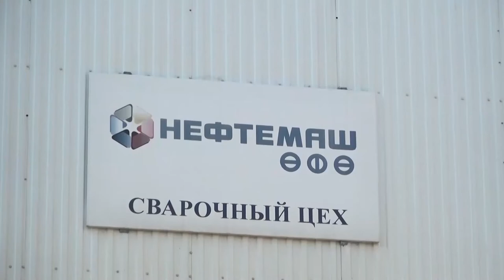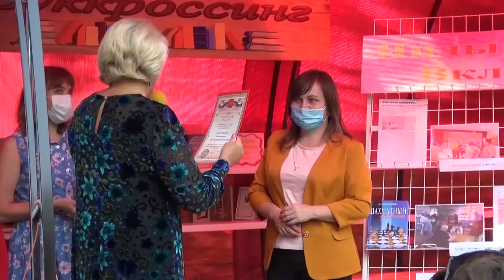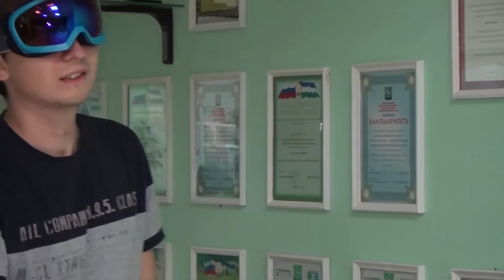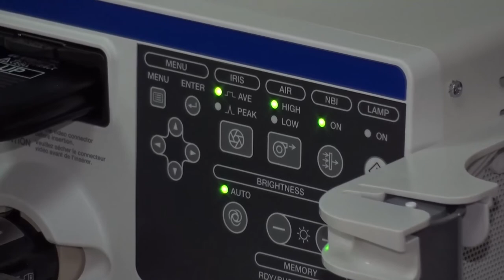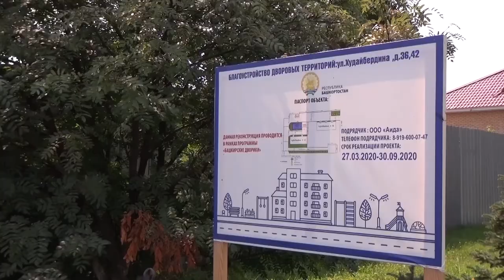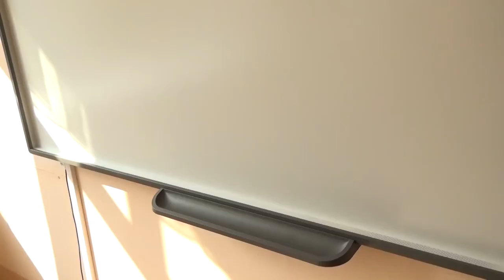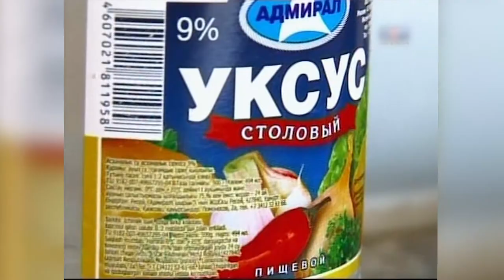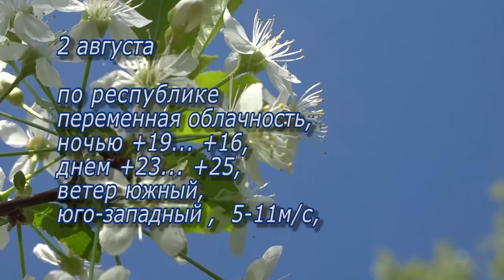Итоги недели от 1 августа 2020 г.Янаул